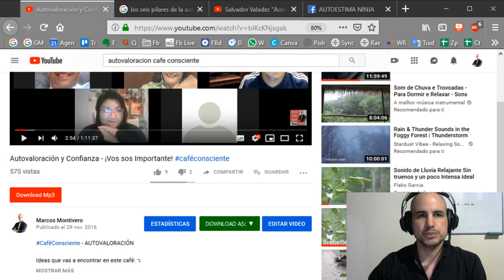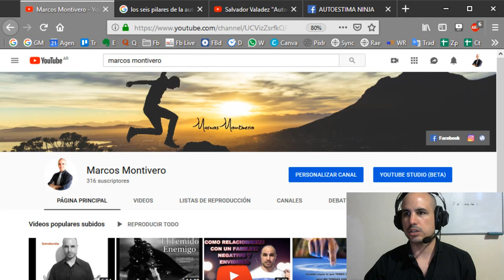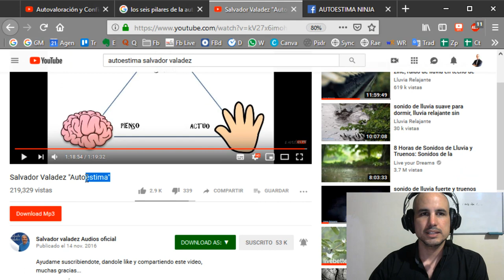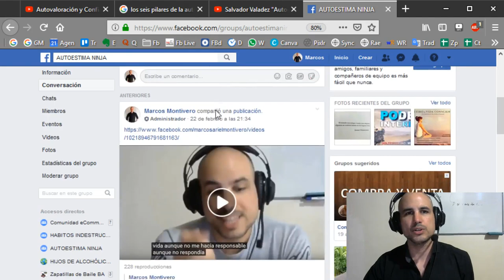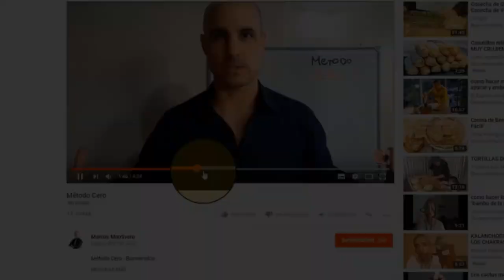QUE HACER CUANDO TU MAMA TE TRATA MAL